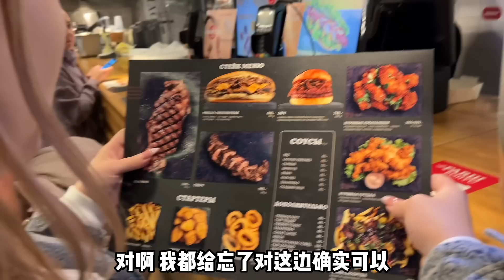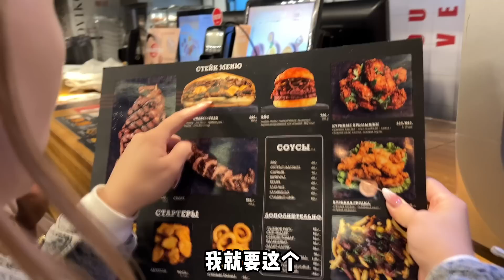跟洋媳婦回娘家，實拍俄羅斯商場，到處都是中國制造？太長臉了